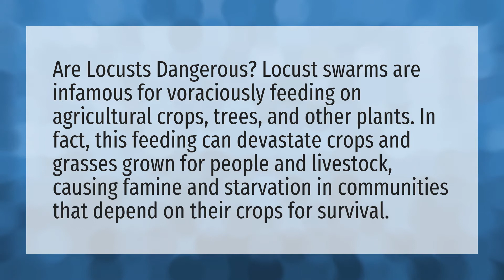How dangerous are locusts?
Locusts Bite Humans • How dangerous are locusts?